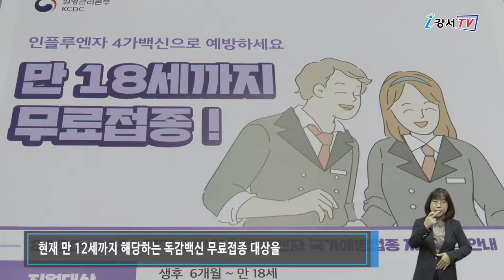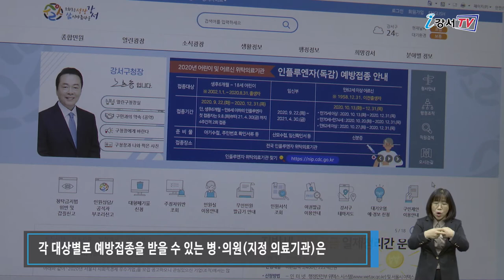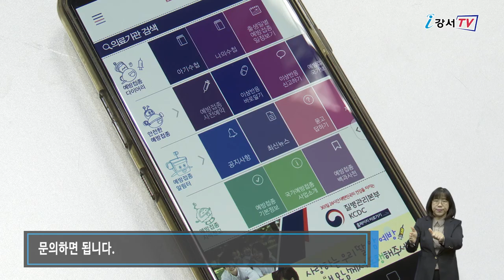코로나19, 독감 동시 유행대비 무료 독감 예방접종 확대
코로나19와 독감이 동시에 유행하는 최악의 경우는 막아야 합니다.
코로나19와 달리 독감은 예방백신이 있어 대비가 가능한데요. 이를 위해 무료 예방접종이 강화됐습니다. 연령대별로 기간이 정해져 있으니까 이 뉴스를 잘 참고 하셔서 꼭 접종받으시기 바랍니다.

먼저 강서구는 현재 만 12세까지 해당하는 독감백신 무료접종 대상을 만 18세까지 확대하고 어르신은 만 65세 이상에서 만 62세 이상으로 무료접종 대상 연령을 낮췄습니다. 특히 접종 대상이 몰리는 걸 막기 위해 기간이 분산됐습니다. 오는 22일부터는 1회 접종만 하는 어린이와 임산부가 접종을 받을 수 있습니다.고등학생은 22일부터 29일, 중학생은 10월 5일부터 12일, 초등학생은 10월 19일부터 30일에 집중 접종합니다. 만 75세 이상 어르신은 10월 13일부터 시작됩니다. 만 70세에서 74세까지는 10월 20일부터 만 62세에서 69세까지는 10월 27일부터 무료 접종을 받을 수 있습니다. 건강취약계층인 장애인과 기초생활수급자, 국가유공자도 10월 27일부터 11월 30일까지 받을 수 있습니다.

인터뷰 / 강서구보건소 보건행정과 감염병관리팀 엄경희 주무관
독감 무료 예방접종을 받으실 때는 신분증을 반드시 챙기셔야 하고요.
임신부는 임신을 확인할 수 있는 서류를, 건강 취약계층은 복지카드를 챙기셔야 됩니다.
특히 독감은 코로나19와 증상이 비슷하므로 반드시 독감 예방접종을 하시는 것이 좋습니다.

달라진 점도 있습니다. 지난해까지는 3가 백신만 무료접종이라 4가 백신을 맞으려면 추가 비용을 내야 했는데 올해는 4가 백신이 무료입니다.

각 대상별로 예방접종을 받을 수 있는 병·의원(지정 의료기관)은 강서구 홈페이지나 예방접종 도우미 사이트에서 확인할 수 있으며 자세한 사항은 강서구보건소 예방접종실(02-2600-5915,5916)로 문의하면 됩니다.